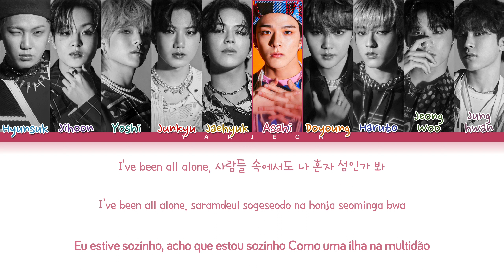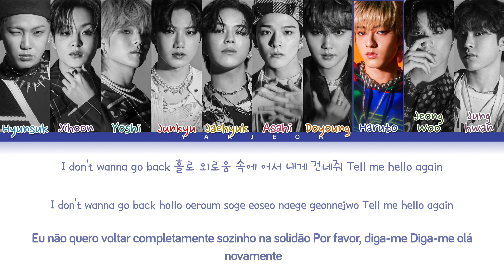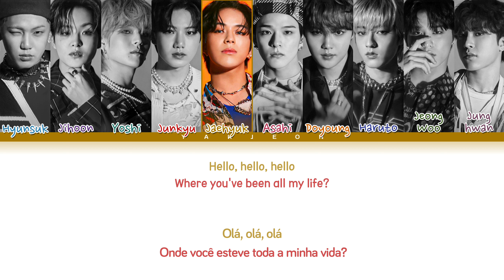TREASURE - Hello (Tradução/Legendado) (Color Coded Lyrics)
Todos os direitos administrados pela YG Entertainment

• Grupo: TREASURE (트레저)
• Música ♫: HELLO
• Álbum: THE SECOND STEP: CHAPTER TWO
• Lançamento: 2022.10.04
• Sem intenção de violação de direitos autorais/Não reposte